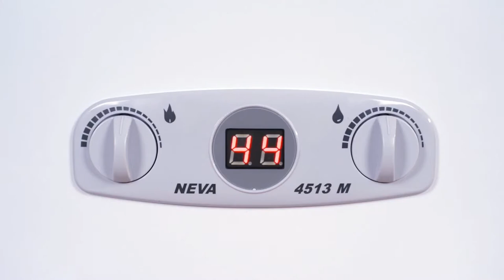Водонагреватель проточный газовый Neva 4513М